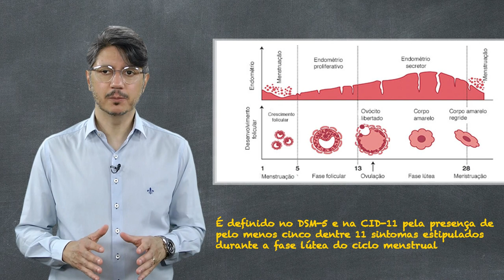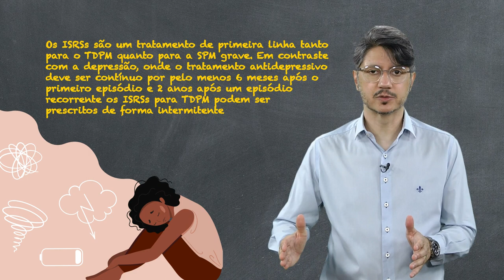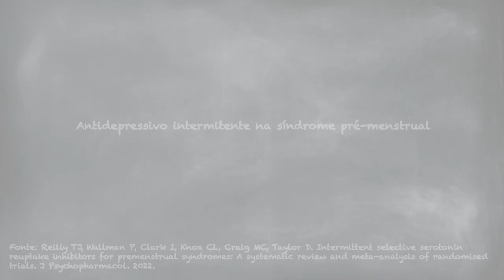Antidepressivo intermitente na síndrome pré-menstrual - Prof. Dr. Amaury Cantilino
O Transtorno Disfórico Pré-menstrual (TDPM) e mesmo a Síndrome Pré-menstrual (SPM) tendem a ser tratados com antidepressivos serotoninérgicos.
Uma dúvida já ensejou a realização de alguns ensaios clínicos: o uso de antidepressivo apenas durante a fase lútea do ciclo menstrual é suficiente para a eficácia? Será que é igualmente eficaz à administração contínua de antidepressivo ao longo de todo o ciclo?
Saber disso pode ser relevante, uma vez que o uso intermitente de antidepressivo normalmente não leva à síndrome de retirada, tão comum após o uso crônico.
Uma metanálise recente compilou esses dados e forneceu a resposta.
Por sua vez, o Dr. Amaury Cantilino vai contar tudo para a gente!